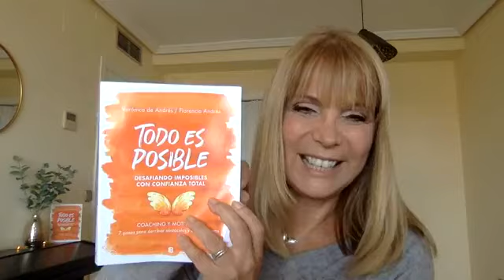COMO AUMENTAR TU NIVEL DE BIENESTAR A PARTIR DE HOY!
Verónica de Andrés te cuenta cómo aumentar tu nivel de bienestar a partir de hoy!

VERÓNICA Y FLORENCIA ANDRÉS SON LAS EXPERTAS EN COACHING Y MOTIVACIÓN MÁS RECONOCIDAS EN HABLA-HISPANA
Sus libros se han transformado en best-sellers publicados en múltiples idiomas. Llenan teatros con sus conferencias y con sus cursos han transformado la vida de cientos de personas.